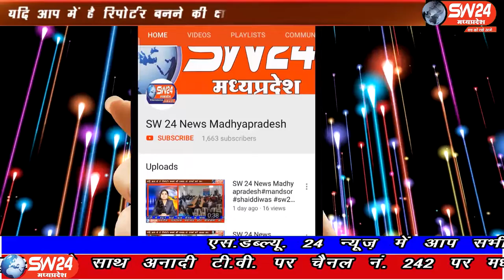mundi- खण्डवा जिले के मूंदी नगर में बुधवार को मांधाता विधायक नारायण पटेल की अगुवाई मे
खण्डवा जिले के मूंदी नगर में  बुधवार  को मांधाता विधायक नारायण पटेल की अगुवाई मे प्रशासन के अफसरो और नागरिको के बीच मूंदी थाना प्रांगण मे महत्वपूर्ण बैठक हुई कोरोना संक्रमण की दर हमारे क्षेत्र मे बढ रही है इससे लोगो की जान को खतरा हो गया है। मुंदी से शाहरुख मंसुरी की रिपोर्ट